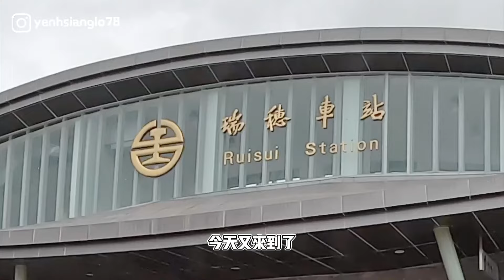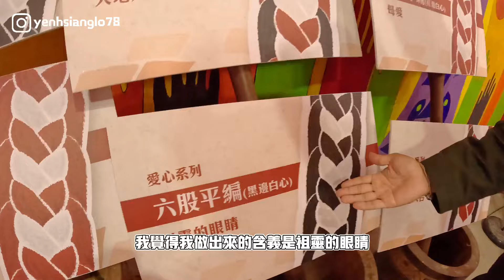2023縱谷原遊會｜餐桌上的部落旅行｜織羅部落-月光下祖靈足跡餐桌“第一百九十三集”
繼上次豐年祭之後，織羅部落我又來啦！
《月光下祖靈足跡餐桌》
餐桌上，織羅部落的稻米、葛鬱金、金多兒筍，將共組一桌盛宴。吃得到風土，與當中的勃勃生機，也吃得到食物原味和土地盛情。夜間氛圍烘托下，那閒散的空氣，將與場域祖靈的足跡呼應，品嚐出織羅的作物靈魂，認識到部落的飲食文化。

 本活動由交通部觀光署花東縱谷國家風景區管理處主辦。今年「餐桌上的部落旅行」將帶領你走進各部落的神話傳說故事，來到織羅部落，在紅、白、黑三種色線交織的六股編繩之中，纏繞交疊成一串愛心的情人袋，成為日常裡的時尚；而竹杯製作體驗裡，一人固定、一人鋸砍而下的竹子，彼此合力完成的竹杯，在杯口磨平後，讓盛裝的飲品更加甘甜。襯著夜色，在祖靈足跡空間裡，圍繞著太陽意象，邀請每個人感受作物靈魂，品嚐在地風土，在此附上織羅部落的主題神話-十個太陽傳說，邀請您一起沈浸遠古故事，讓部落精神悄悄地走入你的心

文案來源：2023縱谷原遊會

00:00 預告
00:36 開場
01:27 迎賓
02:55 米彩繪體驗
04:20 美美情人袋
05:36 竹杯對對碰
07:38 月光下祖靈足跡餐桌
11:29 結尾